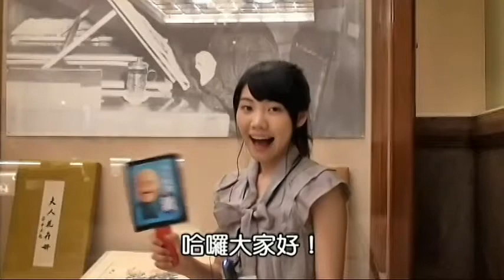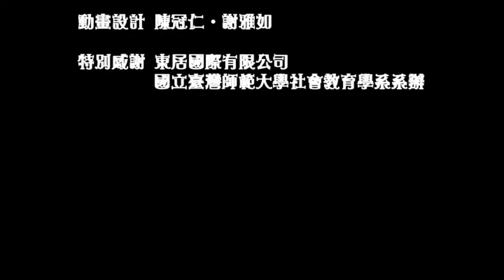【今日我想蔣】高雄鄭老師與可愛的學生們.avi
這週很高興訪問到帥氣的鄭老師與他可愛的學生們，老師一邊接受訪問小朋友還會頑皮的裝鬼臉呢:P不過小編覺得很奇怪，怎麼會有這麼年輕的老師呢，哈哈(一整個重點放錯)!!